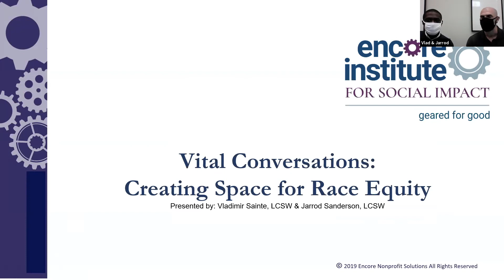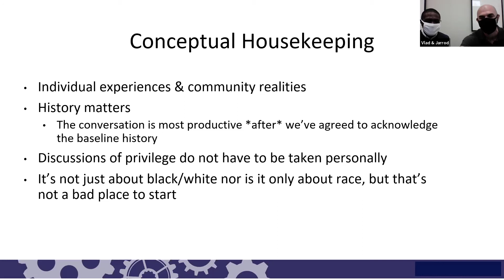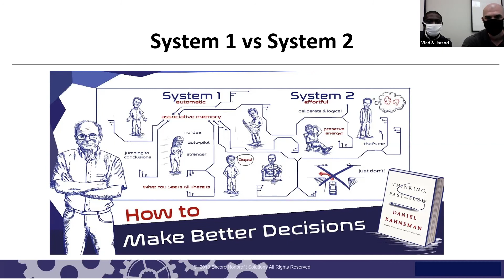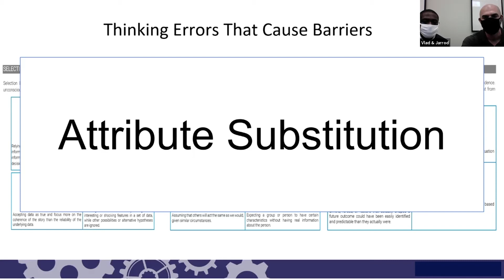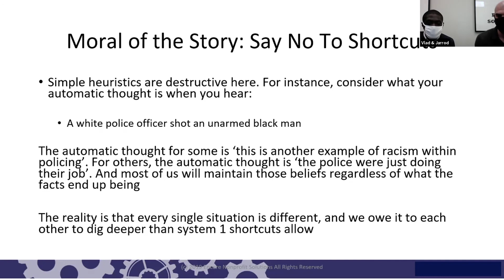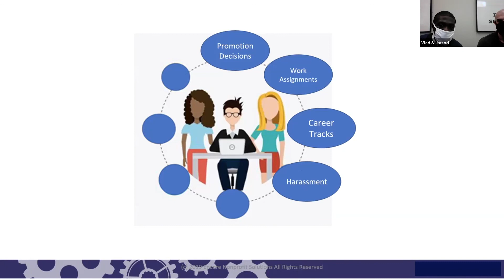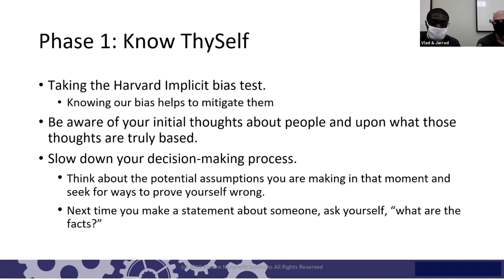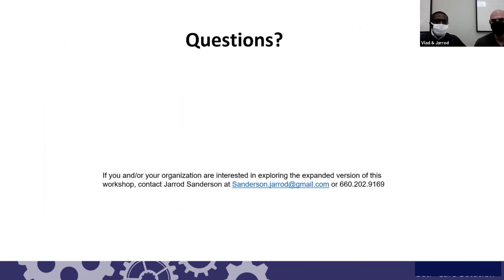Vlad Sainte & Jarrod Sanderson: Vital Conversations: Creating Space for Inclusion - CARE4U2 SPIRIT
CARE4U2 SPIRIT day presentation 1 - Vlad Sainte & Jarrod Sanderson: Vital Conversations: Creating Space for Inclusion